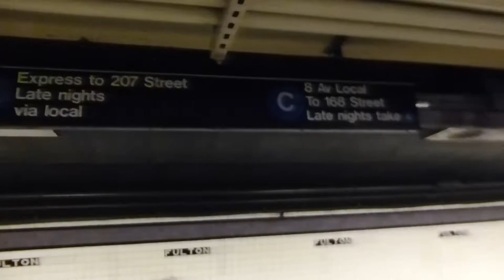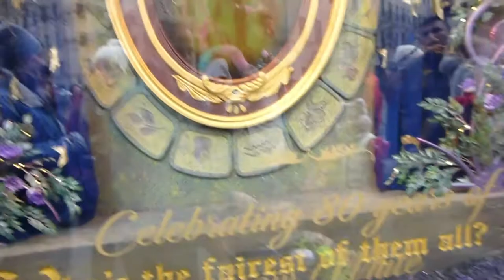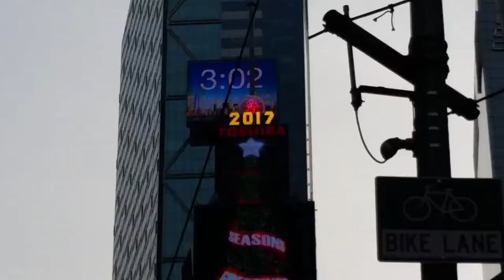New York City | WTC Reflecting Pools| Rockefeller Center Tree | Times Square Toys R Us & Disney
The Park Family visited New York City! It was the kids fist trip into the city and they had a lot of fun! We took the PATH train into the World Trade Center Hub- The Oculus. We visited the twin tower reflecting pools then took the subway up to Rockefeller Center to see the tree and look at the decorated windows at Saks 5th Avenue. From there we went to Times Square to the Toys R US and Disney stores and we looked at the windows at Macy's before heading home!

Facebook: Park Kids Toy TV
Instagram: Park Kids Toy TV
Twitter: Park Kids Toy TV